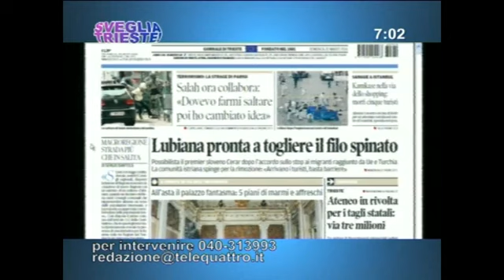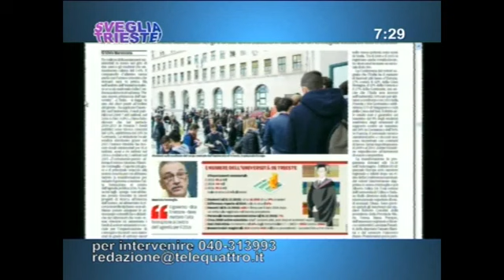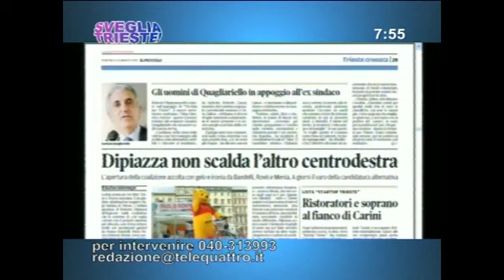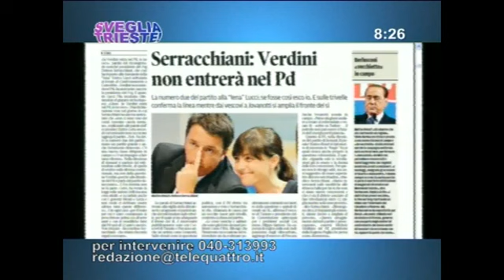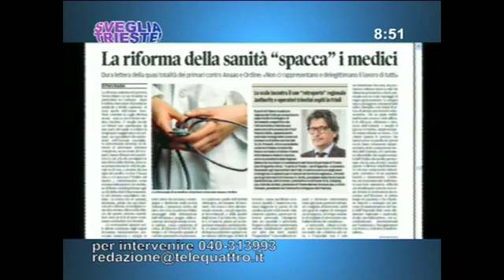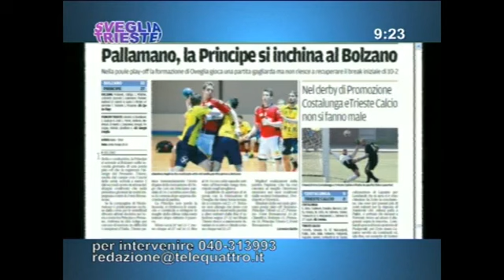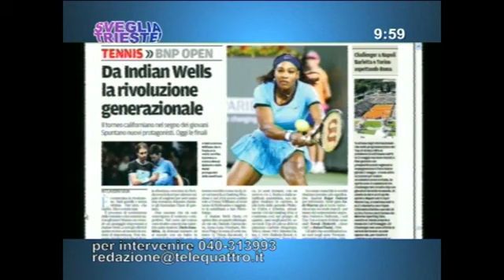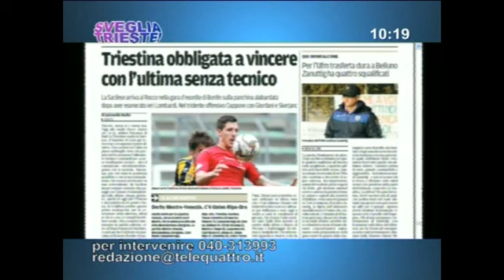20/03/2016 - RASSEGNA STAMPA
SVEGLIA TRIESTE! (domenica 20 marzo 2016) - ogni mattina la rassegna stampa, l'appuntamento con l'ospite e le vostre telefonate da casa
oggi in studio Prelz e Urizio